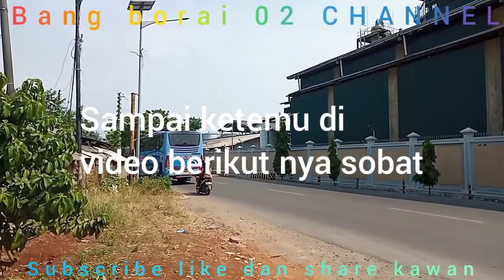EDISI JEMPUT PONAKAN NAIK SIBURUNG BIRU|| ANS SENSATION ..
Edisi jemput ponakan dari sumbar
Naik bis ans sensation
Bus yang viral dgn waktu tercepat nya